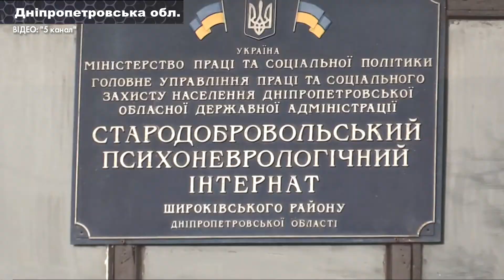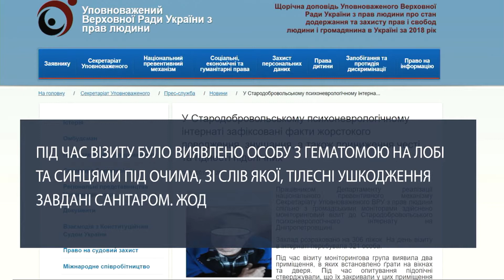"Проти катувань". Випуск №32 - Не лікують, а катують! Як живуть в психоневрологічному інтернаті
Підопічні закладу розповіли моніторинговій групі, що санітари їх часто зачиняють наодинці в кімнатах з ґратами на вікнах і регулярно б’ють. Адміністрація ж усе спростовує.
Крім цього, у випуску «Проти катувань» ви дізнаєтесь про причину бунту у Кропивницькому СІЗО.